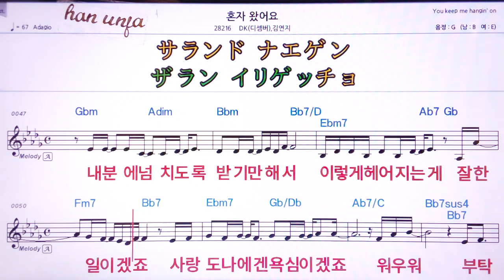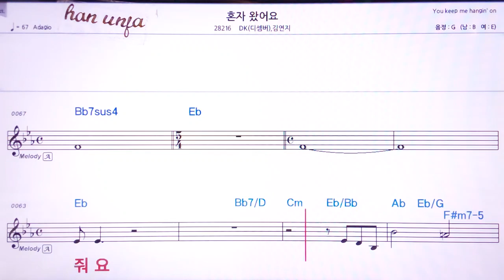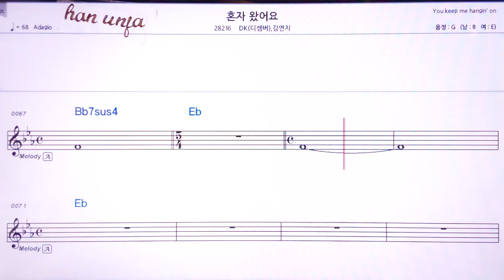💖혼자 왔어요/DK디셈버*김연지 👍MR,유투브 노래방,가라오케 악보 코드 가사 ,Karaoke,반주